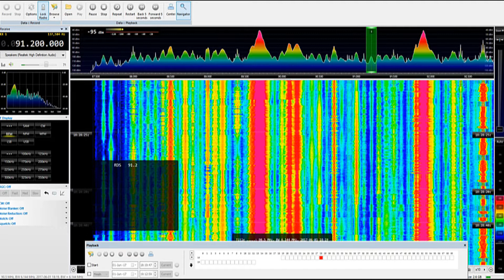[SpE] 1Jun17 TUR TRT 3 Radyo Üc, Ankara-Dikmen/Caldag Emniyet R/L 91.2